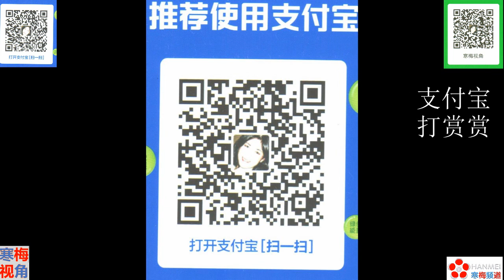210328B【美国完了！完全不自信了！】【拜登联合英国要搞“一带一路”】【寒梅视角】【中文字幕】